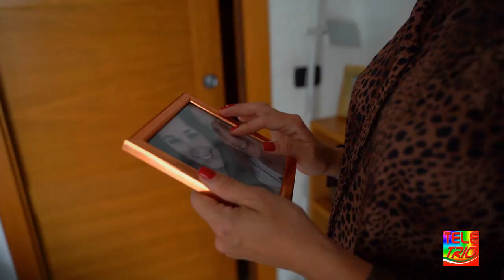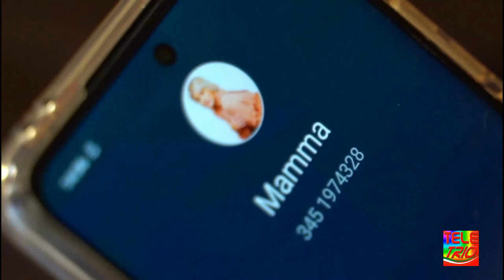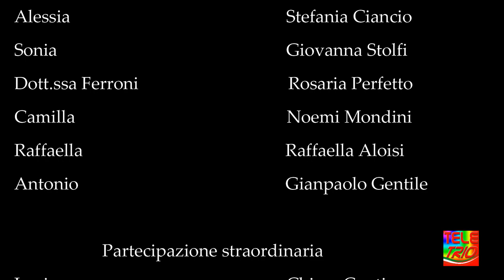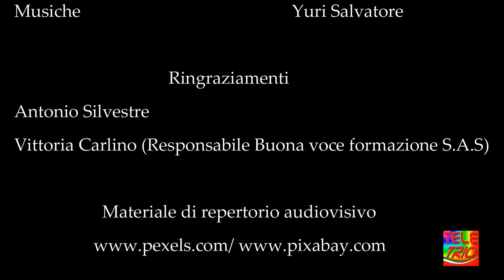DISTANTI MA UNITI il cortometraggio della regista Eleonora Lentini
Due cortometraggi "distanti ma uniti" e "in alto nel cielo" della regista Eleonora Lentini saranno tra i protagonisti al David di Donatello 2023, la rassegna cinematografica che ogni anno si organizza a Roma.
In Distanti ma uniti troviamo la bravissima Chiara Conti nel ruolo di Lucia(Madre). Scritto e diretto da Eleonora Lentini, l’aiuto regia è di Pasquale della Torre, mentre le musiche sono di Yuri Salvatore.
Il cortometraggio ha come tema principale il rapporto indissolubile che c’è tra la madre Lucia (Chiara Conti) e le figlie : Asia (Eleonora Lentini) ed Ambra (Loredana Ottavo)